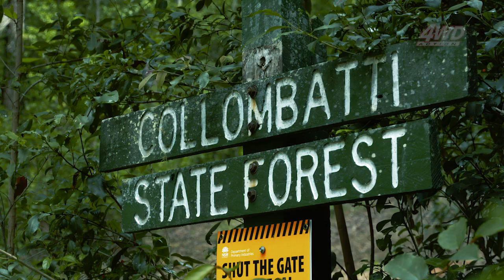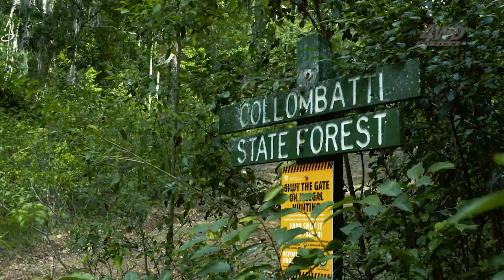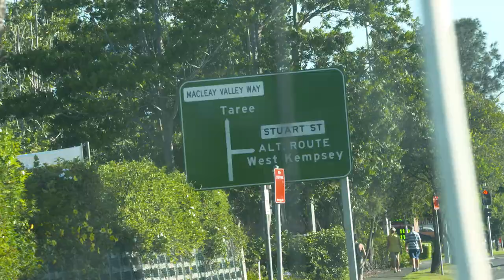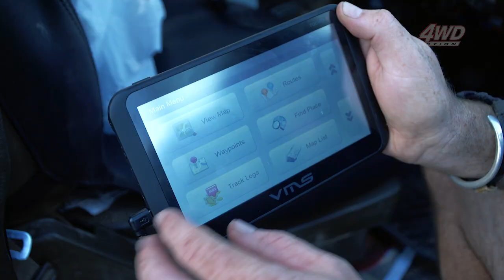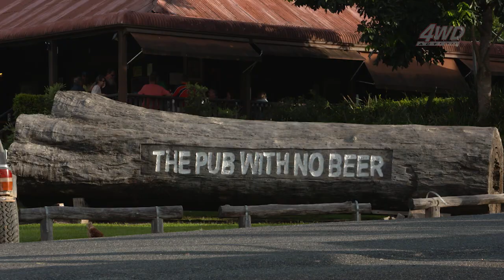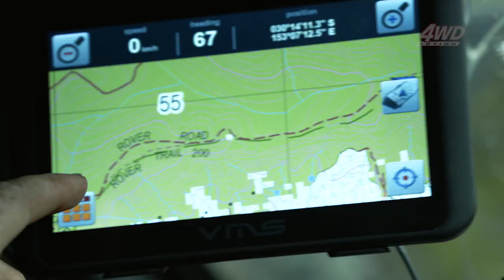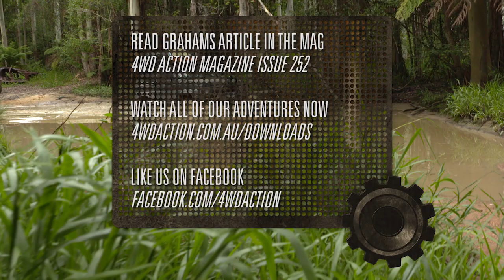Suzuki Sierra does Coffs Tough Tracks - Insane recoveries and bush mechanic fixes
Zero Dollar Zook is back for another tough track adventure, and this time it’s got Shorty right by its side! From Kempsey to Coffs via some of NSW’s most insane back tracks, join Graham, Shauno and Jock as they put the Zook through its biggest challenge yet. These tracks were a tough-as-nails challenge for a double-locked GU on 35s, so you can bet Shauno had a heck of a lot of fun behind the wheel of the little Zook! In fact, there’s no guarantee that Zero Dollar Zook will make it back!

Tough tracks, insane recoveries, intense track-side repairs, spectacular river-side camping and a visit to one of Australia’s most iconic pubs – this issue of 4WD Action has everything you need for a cracker of a night in!